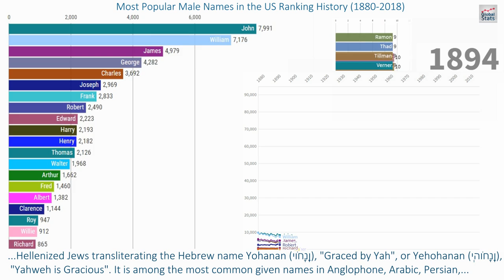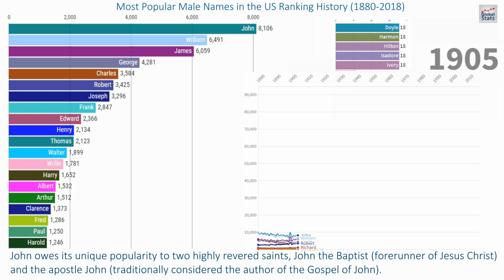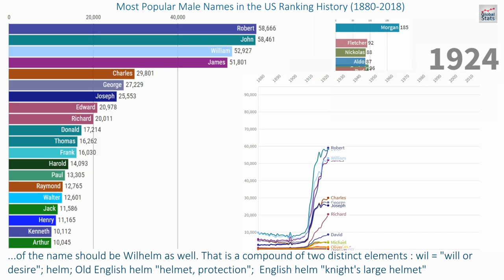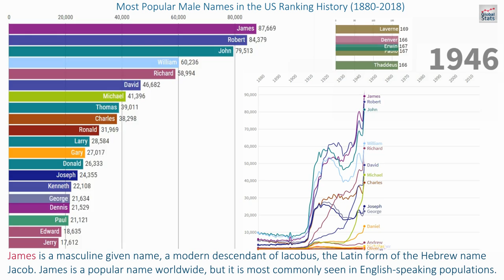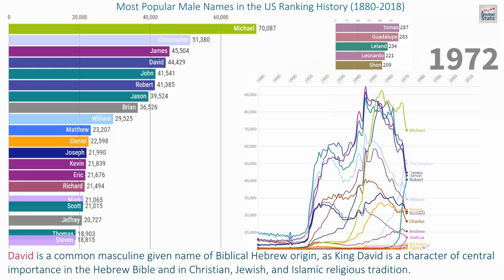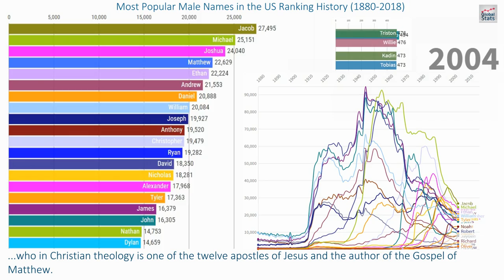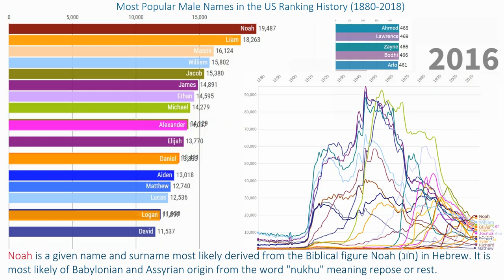Most (and Least) Popular Male Names in the US Ranking History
This visualization shows the Most Popular Male Names in the US, between the years 1880 and 2018.

This visualization was made using the Top 500 Baby Names, showing the number of given male boy names for each year.

It also shows some of the least used names, from the bottom 500 in the ranking.